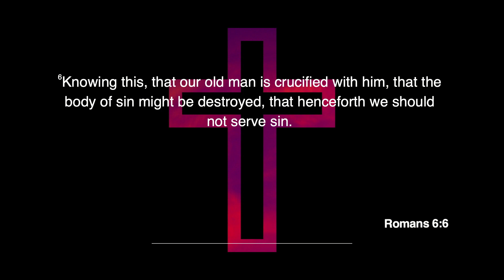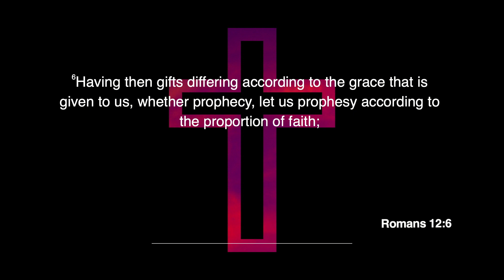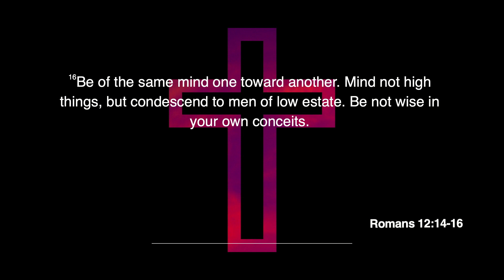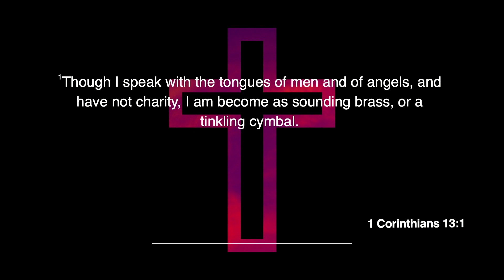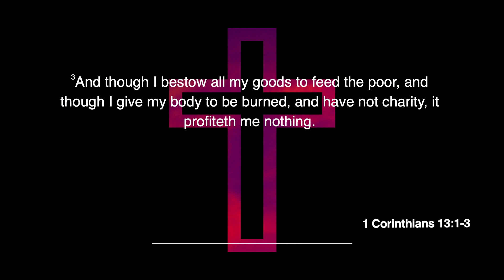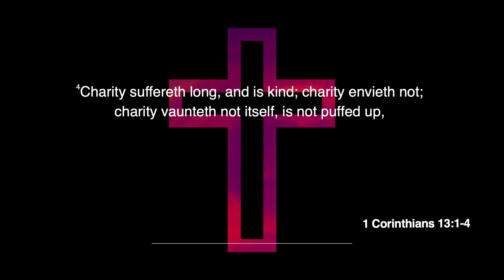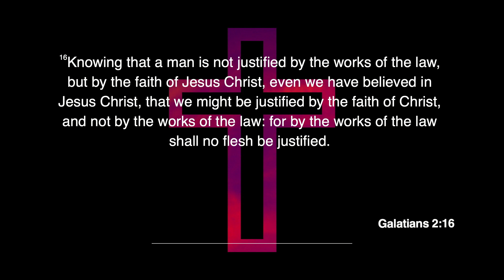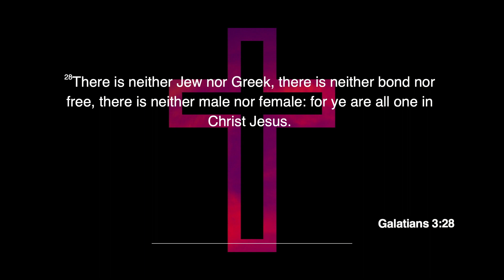The Heart of Paul for early Churches | Message | Jan 07 2024 | Pastor. Dr. John Henry Mathias